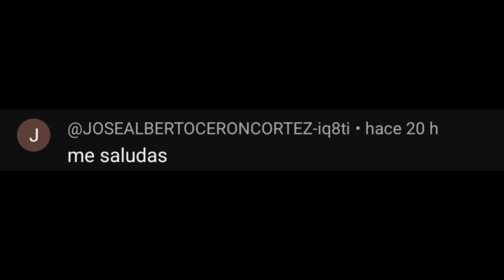Momentos Mas XD de Gumball - Gumball xd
Momentos XD de Gumball - gumball xd (Increíble mundo de gumball en español)

Increible mundo de gumball en español es una famosa serie lanzada por @cartoomnetwork7237  y @elincreiblemundodegumballl3700

en este canal me dedico a editar episodios de gumball de manera divertida si te gusta esl trabajo que hacemos no olvidemos dejar tu comentario y me gusta para más contenido de Gumball momentos XD

✉️CONTACTO
Negocios y Colaboraciónes

Imstagran Imstagran Momentos xd De gumball

esto es una serie de videos editados divertidos que hice de gumball
el increible mundo de gumball en español asi que sientate y disfruta de este video